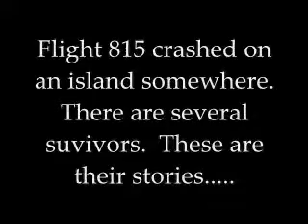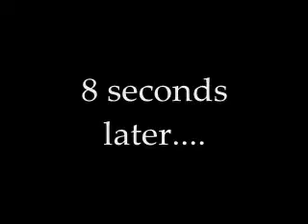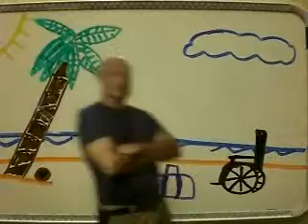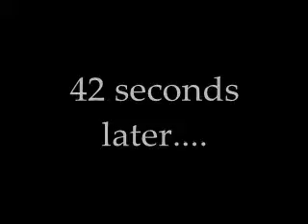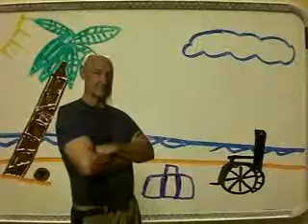LOST in the Moment 2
The story continues. Who is Claire? Why is Locke so mysterious? These questions barely get answered.